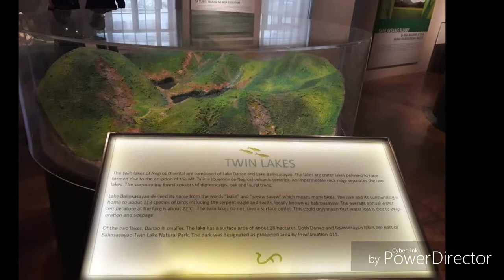Vlog#5 National Museum of the Philippines🇵🇭 🖤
FREE entry to the national museum ! 🇵🇭

Facebook: Mary rose Bugarin Gerona